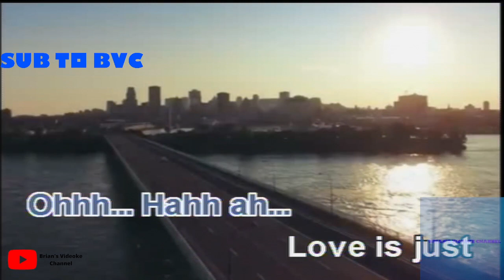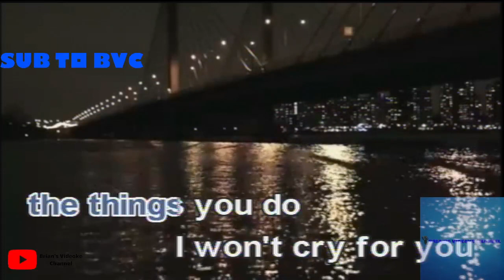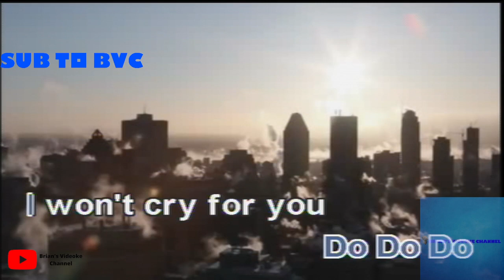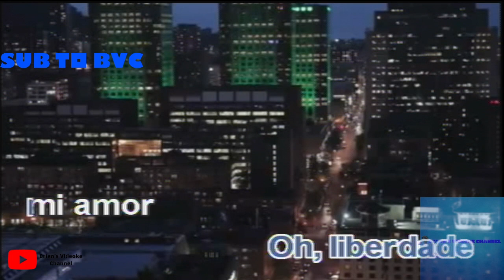Bloody Mary- Lady Gaga (Karaoke)